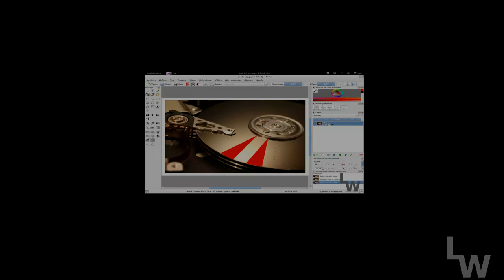Noticias linuxware. Terminadas algunas grabaciones que no serán subidas por el momento.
En linuxware estamos yendo muy escasos de tiempo, pero en cuanto podemos nos ponemos a grabar.
En esta ocasión hemos podido casi terminar la edición de un anexo sobre un tema bastante avanzado, este anexo será parte de otro anexo. Y, a su vez, enlazará con otro anexo.

Todos estos anexos contemplan temas bastante avanzados que lleva mucho tiempo preparar, y hacer los vídeos requiere búsqueda de imágenes edición de efectos etc etc.
En esta ocasión, os hemos preparado una grabación a camara rapida de todo el proceso de creación del vídeo para ir abriendo boca de lo que viene =)